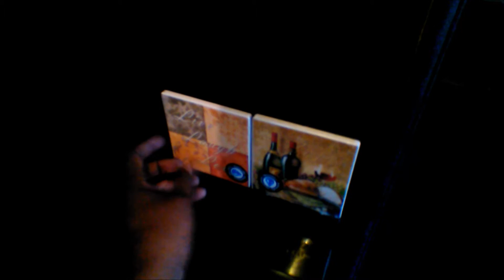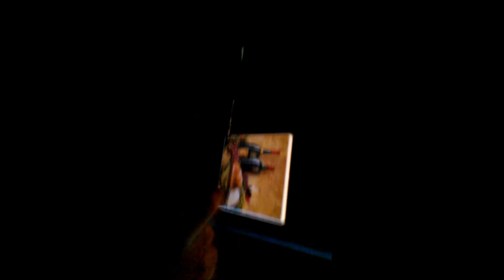A Lil Idea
just a lil something from Dollar Tree